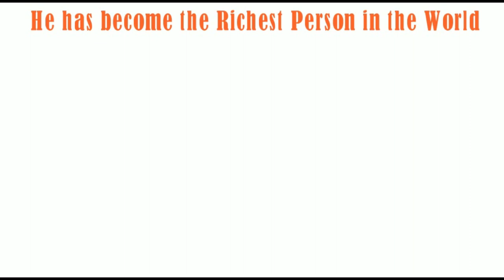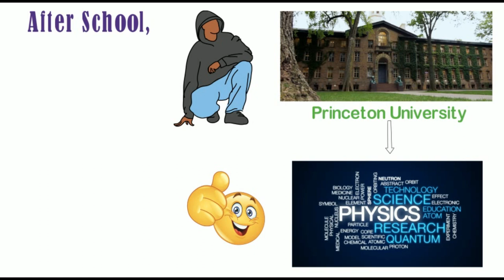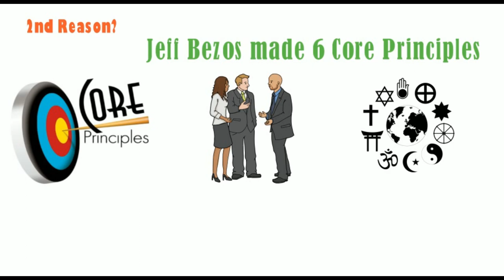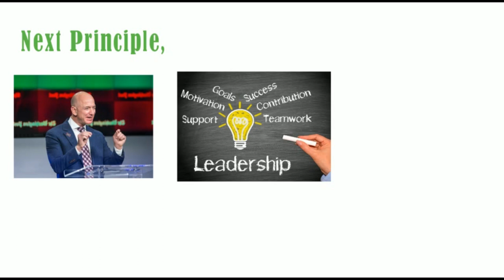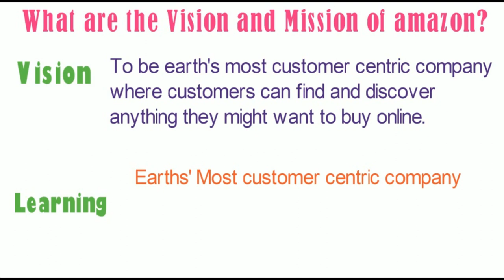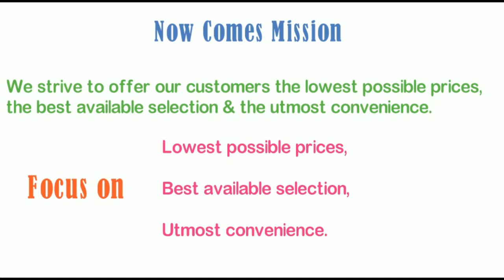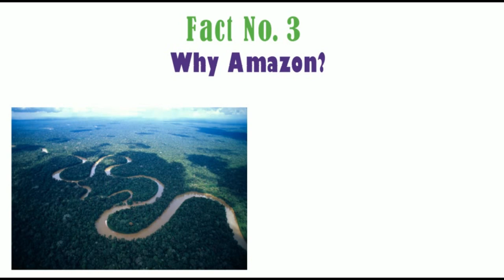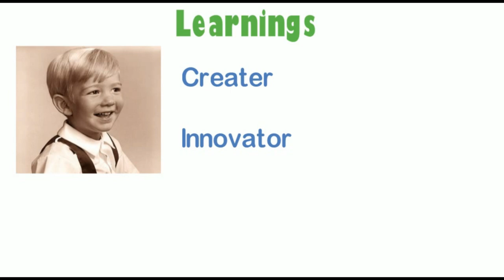Do You know Everything About AMAZON? Must Watch Case Study!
We have shown the complete case study of Amazon.

The Video includes the following:

Amazon's history with Jeff Bezos,
Interesting and amazing facts,
Vision & Mission,
Learning for a Businessman, Entrepreneur, Job Seeker and Students.

Have a Look at this Amazon CaseStudy now.

Comment on us if you have any queries.

We are a digital marketing agency & Training Hub who dispense digital marketing services and help digital learners to become digital leaders of this golden online era.